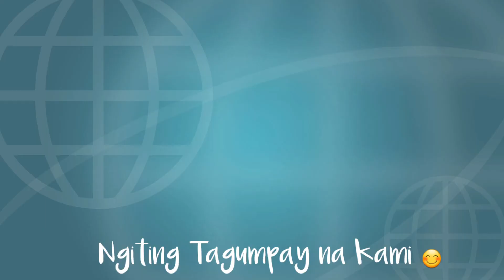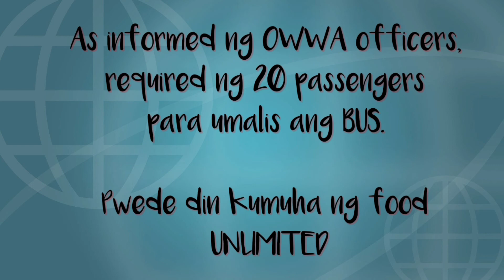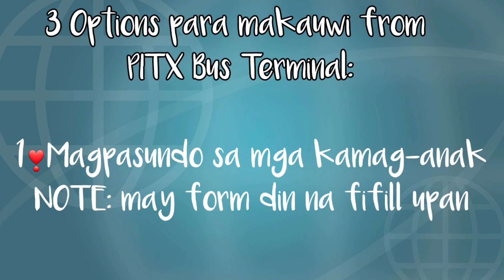PINASkasyon 2021 | Paglabas ng Quarantine Hotel | DoubleG Vlog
Quarantine 🏨 to PITX  🚌 Terminal

Note:
Kindly monitor the public advisory from Philippine Embassy about the new testing and quarantine protocols for all arriving passengers in the Philippines.

This video is taken last March 28, 2021 with 7 days Quarantine period.

Day 1 - the day you arrived in the Philippines
Day 6 - RT - PCR SWAB Test
Day 7 - Once your test is negative, your free to go home
If your test is positive, you will hand over to the BOQ, they will transfer you to another facility for monitoring and after 2 weeks of Quarantine you can go home.

3 Options para makauwi from Quarantine Hotel
1. Ask your relatives to fetch you from Quarantine Hotel / PITX BUS Terminal
2. Wait for OWWA BUS
3. Travel home at your cost.